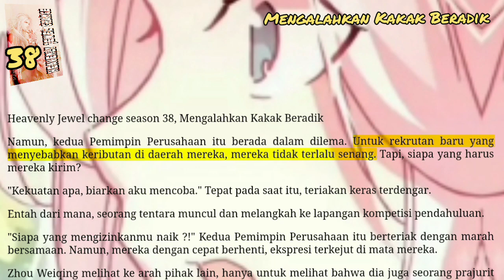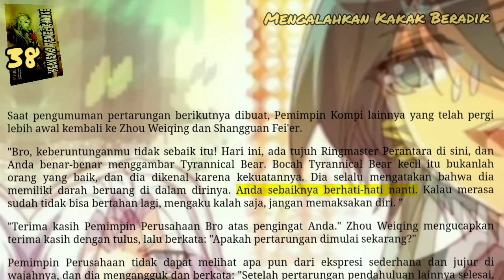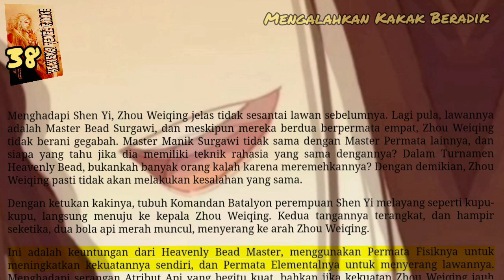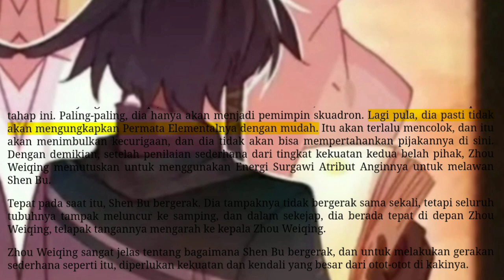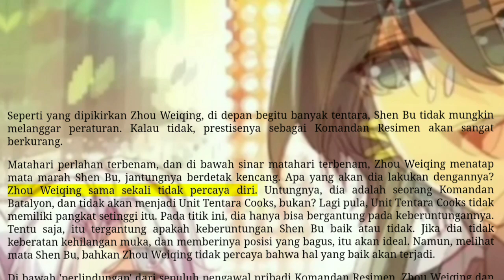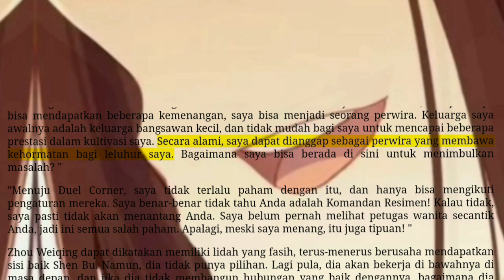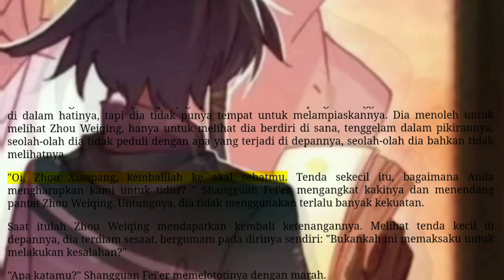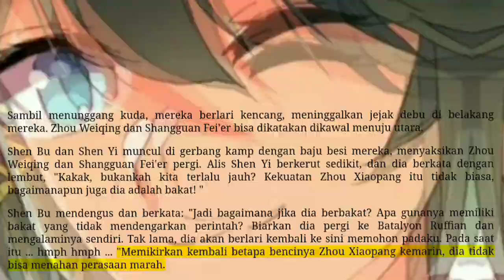Mengalahkan Kakak Beradik, HJC 38